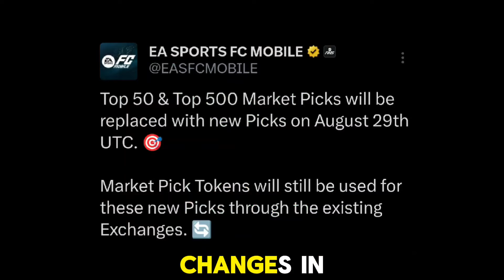FREE DAILY LOGIN REWARDS FC MOBILE 24 | RETRO STAR EVENT & FREE HOL 99-101 OVR REWARD FC MOBILE!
WOW!! DAILY LOGIN REWARDS FC MOBILE 24 | RETRO STAR EVENT & FREE HOL 99-101 OVR REWARD FC MOBILE!